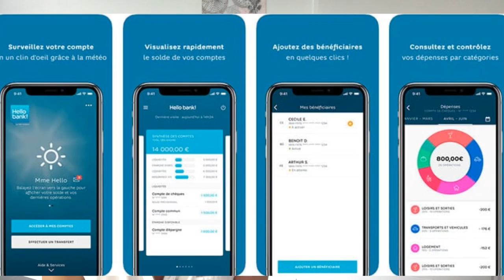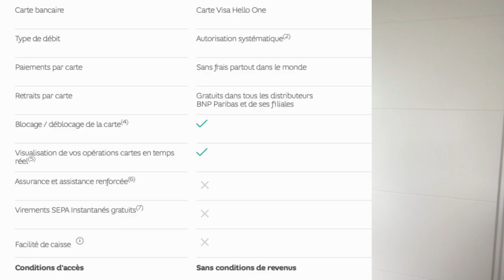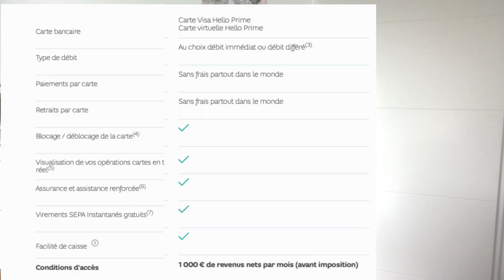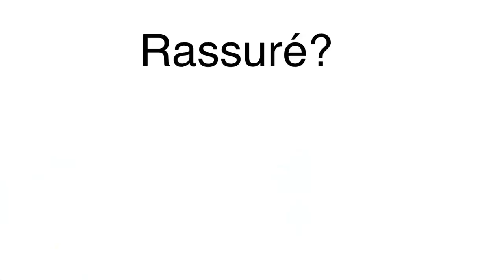Hello bank! Pourquoi, comment y ouvrir un compte avec Hello Start (service mobilité)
Les 3 points qui certifient de la sécurité d’une banque en ligne

Bonjour ,

Voici une vidéo pour vous présenter le service de mobilité bancaire Hello Start de Hello bank!

- Vous souhaitez faire des économies sur vos frais bancaires,
- Vous souhaitez tester des solutions Fintech innovantes : virement instantané, agrégateur de comptes, cashback, parrainage, cagnotte en ligne, expérience 100% digitale, ...
- Vous souhaitez trouver un crédit au meilleur taux ou faire racheter vos crédits,
- Vous souhaitez réduire vos cotisations en assurance et être mieux remboursé ou alors tester les assurances collaboratives.

1) Focus sur Hello Start
- A quoi sert ce service ?
Service de Mobilité bancaire, qui s’inscrit dans le cadre de la Loi Macron, qui aide à rapatrier les virements et transferts vers le nouveau compte.
- Le petit plus : une prime de mobilité de 150€ pour le rapatriement de 3 opérations récurrentes et mensuelles. (voir les conditions sur le site). Sachez que Fortuneo avec son service mobilité Neochange propose également une prime de mobilité.

2) Pourquoi ouvrir un compte Hello bank! ?
- C’est une banque en ligne de BNP Paribas qui propose 2 offres tarifaires :
D’un côté : Hello One gratuit et ouvert à tous.
De l’autre côté  Hello Prime : à 5€/ mois avec une prime de 80€ offerte à l’ouverture sous condition et avec des services de qualité boostés.
- C’est une banque hybride : en ligne et dans laquelle il est possible de faire des dépôts d’argent liquide gratuitement.
(C’est le cas également chez Monabanq).

3) Peut-on vraiment faire confiance à une banque en ligne ?
Beaucoup se posent la question : mon argent est-il en sécurité dans une banque en ligne ? La réponse intégrale se trouve sur le lien indiqué plus haut.
Sinon voici les principaux arguments :
- Les banques en lignes sont des filiales de banques classiques. Et très souvent, elles ont le privilège d’avoir acquis le meilleur de leur savoir-faire avec en plus un empreinte digitale qui facilite toute action et process d’inscription.
- Les banques en ligne ont un agrément délivré par l’ACPR qui est l’autorité de Contrôle Prudentiel et de Résolution.
- Les dépôts sont garantis par le FGDR, tout comme pour les banques classiques à hauteur de 100000€.